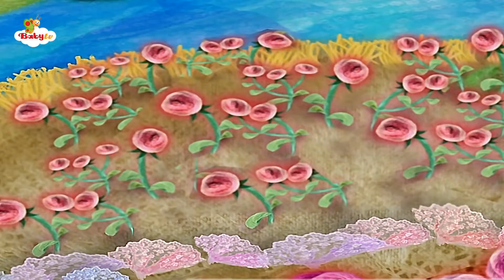Tijd om te gaan slapen 🌠​ | Ontspannende bedtijdvideo 's voor baby' s en peuters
Met rustgevende muziek en beelden uit onze omgeving vallen je kleintjes zeker in slaap.

Kijk complete afleveringen en liedjes zonder reclame in onze app!

We staan altijd voor u klaar.
‘s Werelds leidinggevende tv-kanaal voor peuters (4 jaar en jonger) en hun ouders.
Onze inhoud is bovendien ontwikkeld met experts, dus u kunt erop vertrouwen dat uw kleintjes in goede handen zijn.